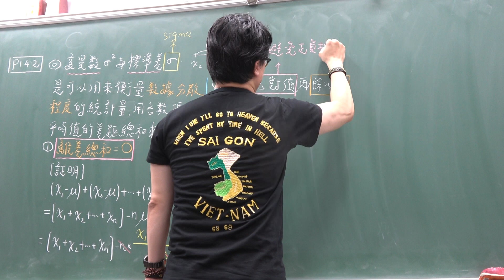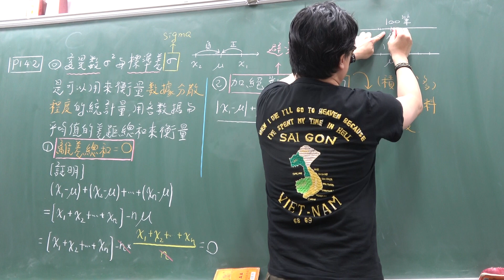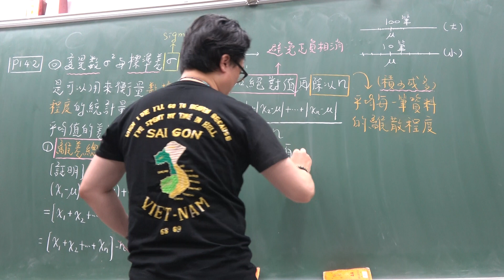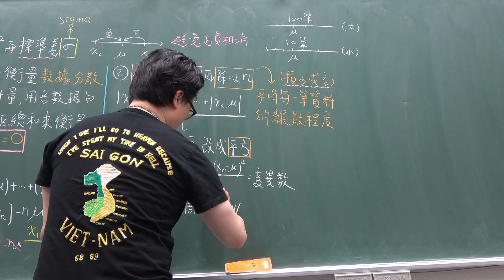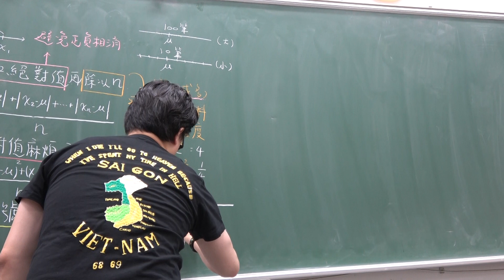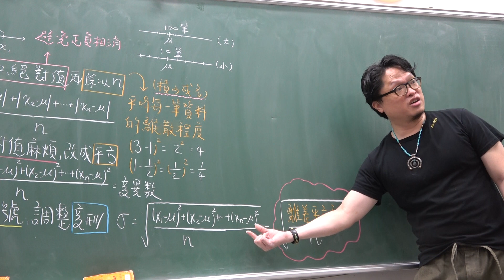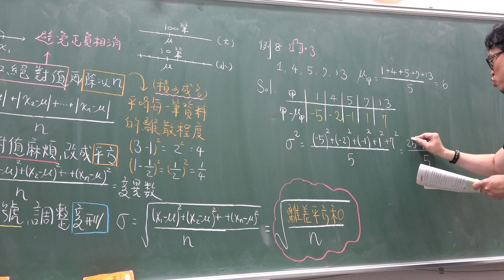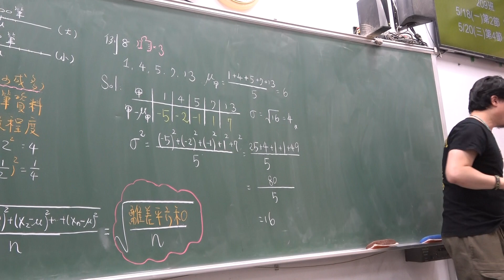高一下109第43堂｜一維數據分析｜變異數｜標準差｜(2)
更新資訊請上FB粉絲團